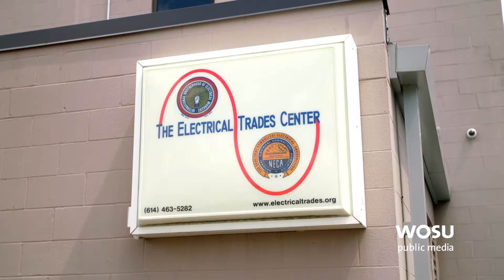Building Futures Pre-Apprenticeship Program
The building trades provide an opportunity for growth, which involved going through an apprenticeship.  Building Futures Columbus, supported by the Columbus Urban League, is a pre-apprenticeship program  that introduces participants to the world of construction work.

Miguel Tucker grew up in Columbus’s South Linden neighborhood. As a kid, he spent a lot of time in the streets where having money meant getting ahead.This all changed after a few tragic years.

To break from a cycle of violence, Miguel needed to find a way to make money the legal way.